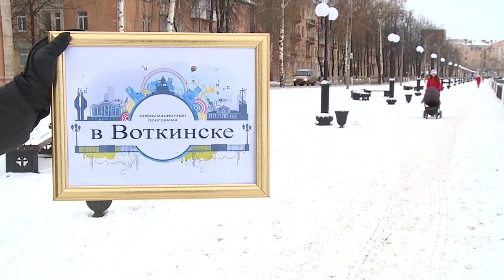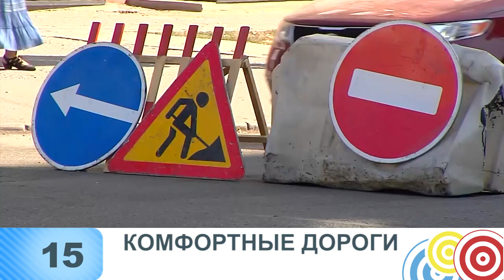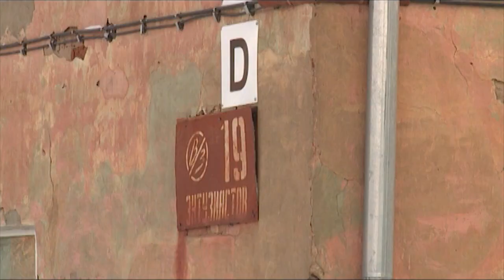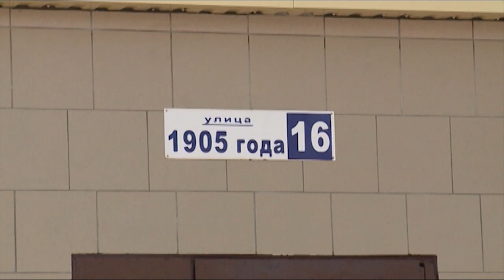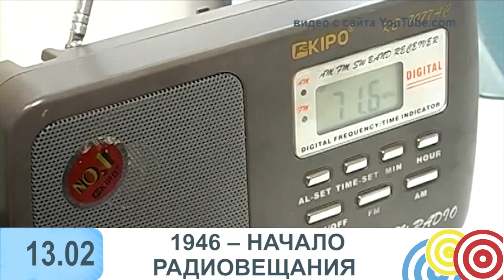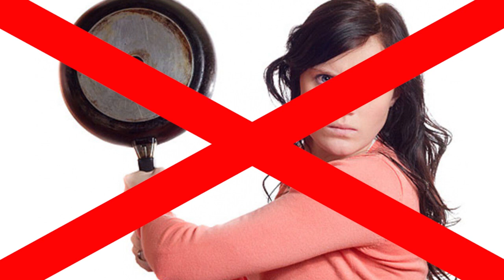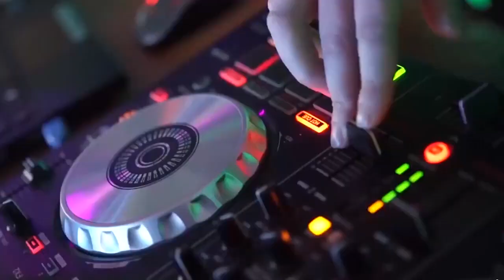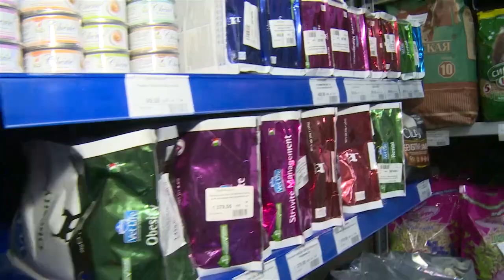В Воткинске выпуск 13 02 2018